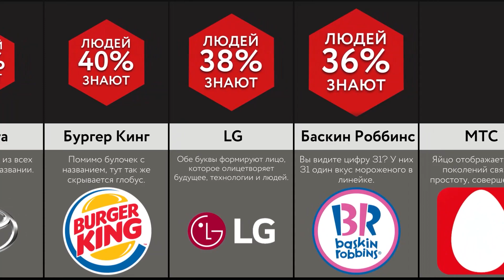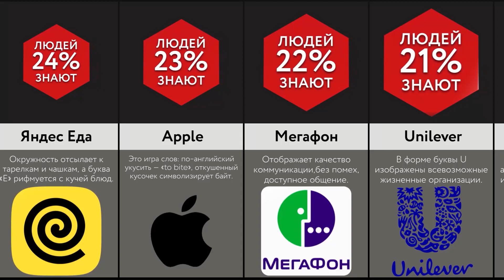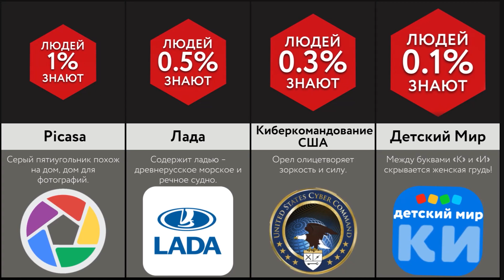Секреты Логотипов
В этом видео-сравнении мы покажем вам скрытые смыслы логотипов. Вы знали, что в логотипе Кока-колы есть флаг Дании? А что яблоко Apple символизирует байт? Посмотрите это видео, чтобы узнать больше!